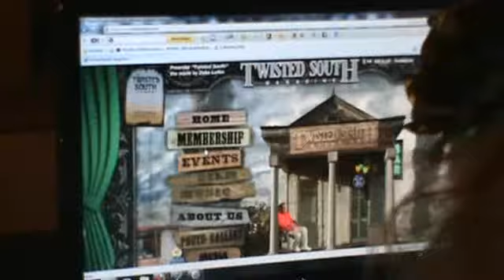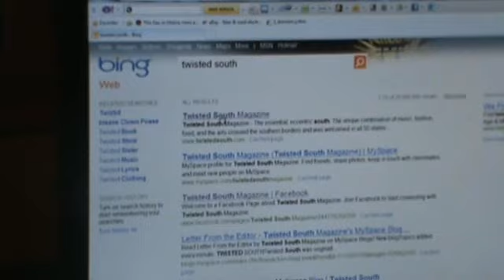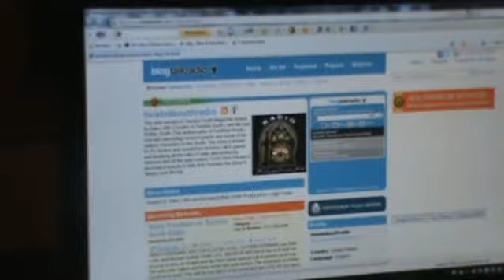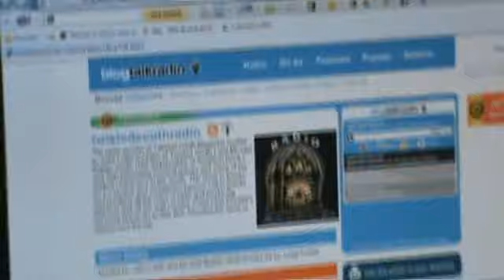NEWS FLASH from Queen Joan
Queen Joan will be special guest of Twisted South upcoming internet blog talk show interview on July 14th from  8 to 10 p.m. CST.   She will on the air from 9:30 to 10.00.

Here is how to listen.
early to hear the other guests and access the chat room to be able ask questions to the guest..

Fun Fun Fun. Some of their other guests have been Billy Bob Thorton and Elvis Presley's doctor.